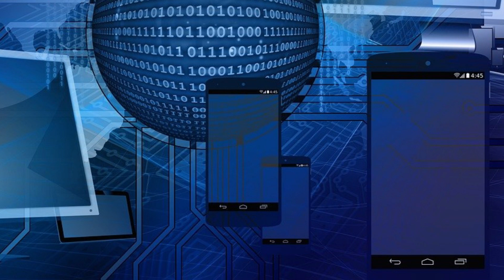Intro to ML Pipelines on Datasets (outside Snowflake)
Free preview from my brand new Udemy course "Snowflake Cortex Masterclass 2024 Hands-On!"